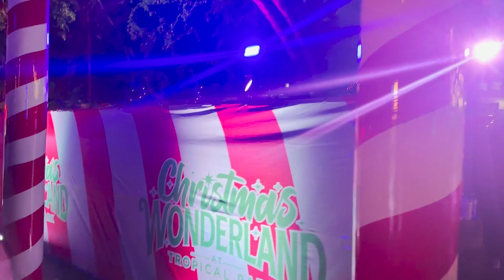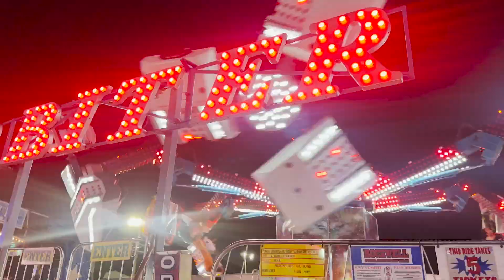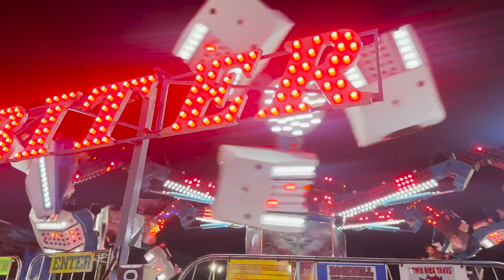Christmas Wonderland Miami (Walk through/Prices)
Journey Through Christmas Wonderland Miami: Rides, Food, and Festive Decorations Galore!

🎄 Welcome to a Tropical Christmas Extravaganza in Miami, Florida! 🌴 Join us on a magical walkthrough of Christmas Wonderland at Tropical Park, where festive vibes collide with the warmth of the tropics. 🎅

🎡 Immerse yourself in the holiday spirit as we explore dazzling rides that bring joy to the young and young at heart. From thrilling attractions to whimsical carousels, there's something for everyone in this tropical holiday paradise.

🍭 Indulge your taste buds with a feast of delightful treats and seasonal eats. From traditional Christmas favorites to unique tropical twists, the food offerings at Christmas Wonderland are a gastronomic delight.

🎁 Marvel at the enchanting Christmas decorations that transform Tropical Park into a winter wonderland like no other. Palm trees adorned with twinkling lights, festive displays, and the unmistakable cheer of the season create a magical atmosphere that will leave you in awe.

👨‍👩‍👧‍👦 Whether you're visiting with family, friends, or solo, this walkthrough captures the spirit of Christmas in Miami. Don't miss out on the tropical charm, festive fun, and the unique blend of holiday traditions at Christmas Wonderland.

📅 Plan your visit, discover the tropical magic, and make memories that will last a lifetime. Hit play now and embark on a virtual journey through the Tropical Park Christmas Wonderland in Miami, Florida! 🌟